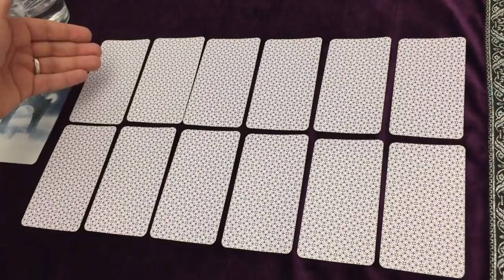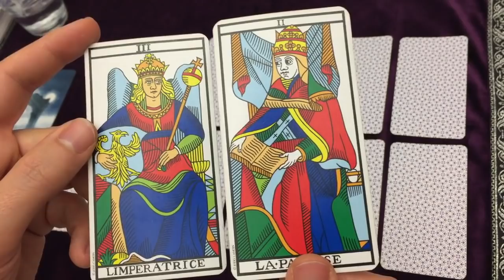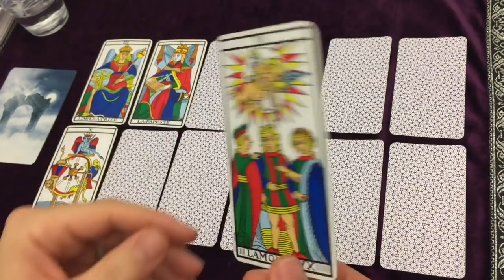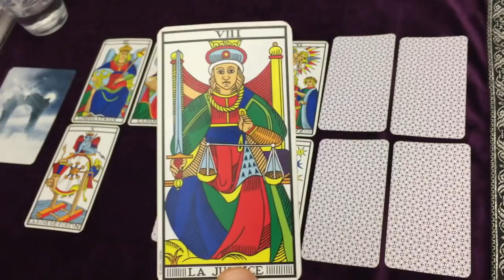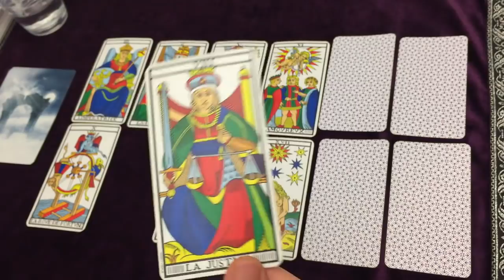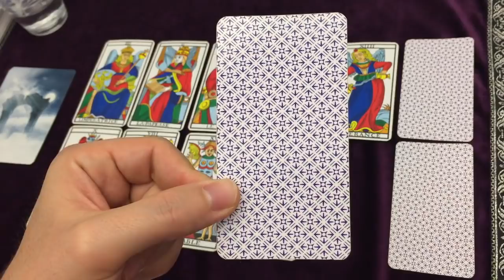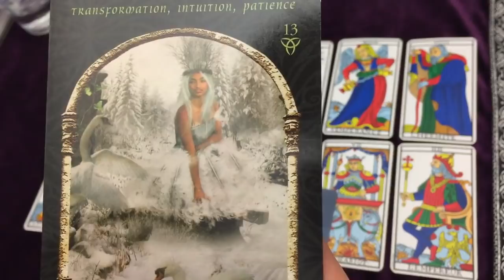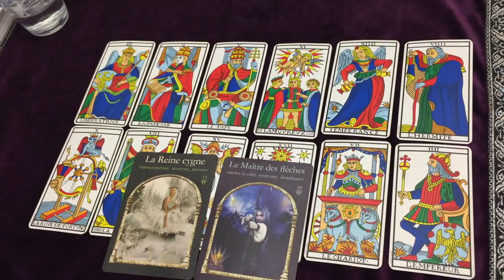♐️ SAGITTAIRE 2020 ♐️ Prédictions et Energie Générale, Amour, Sentimental, Travail ...